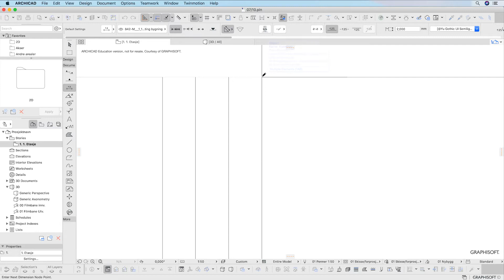07 Målsetting - Archicad 23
I denne veiledningen viser jeg hvordan man målsetter i Archicad 23.

00:00 Intro
00:18 Målsetting
02:20 Pipette verktøyet

NB! Veiledingen er laget frivillig for medstudenter på interiørarkitektur ved Høyskolen Kristiania og er ikke en fasit på hvordan man bruker Archicad.